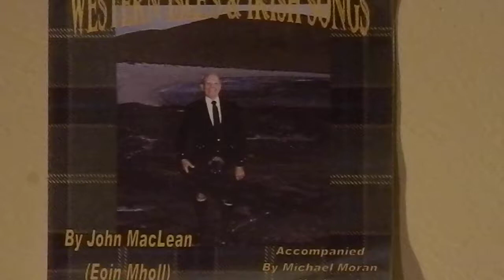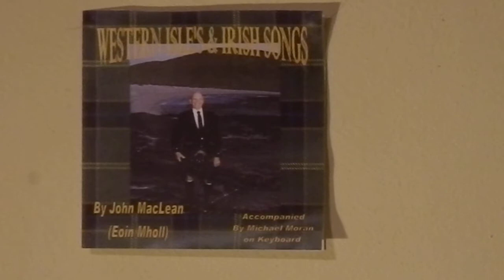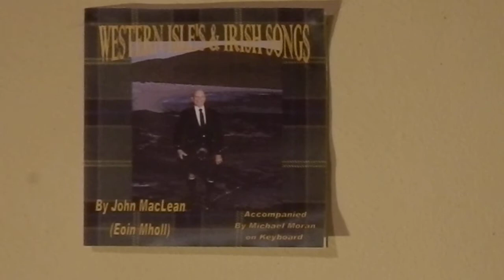John Mac Lean (Eoin Mholl) The Northern Lights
John Mac Lean, John is from the Isle of Barra, Outer Hebrides, Scotland, Money from this CD go towards building an emergency ward for a Hospital on the Island,
Video Micheal MacDonnchadha,